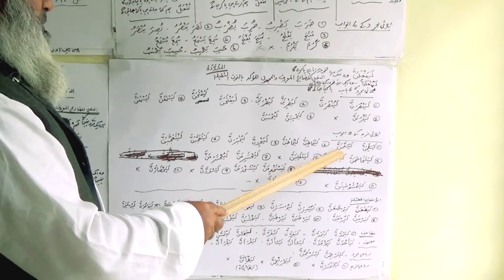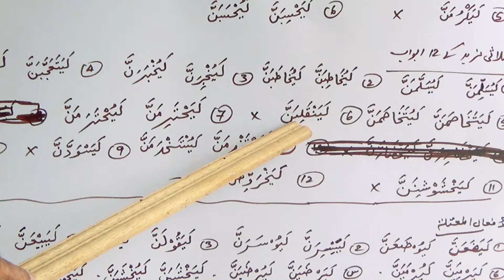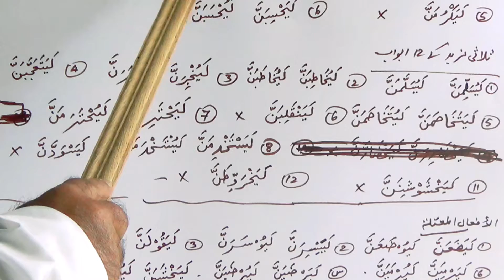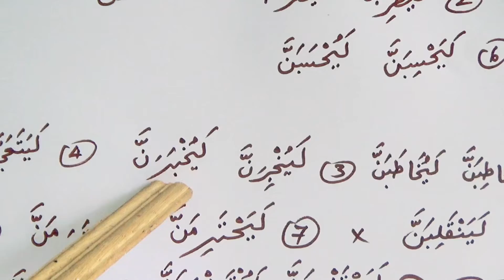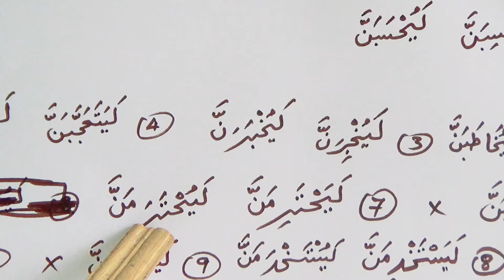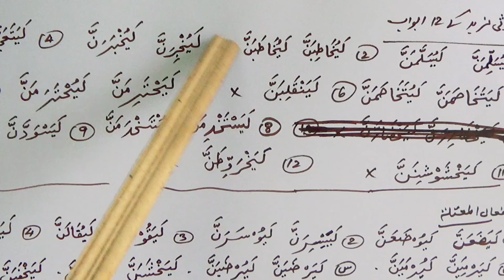Video 29: Arabic crash course (The Imperfect Empathetic Verb )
This video is continuation of last video. In this video we shall learn imperfect empathetic verb on Derived Triliteral Verb.